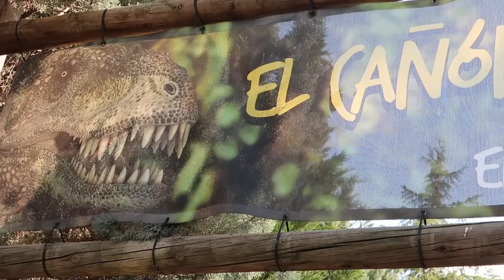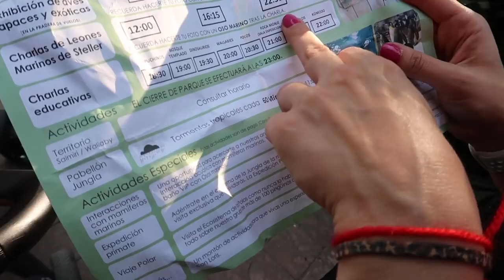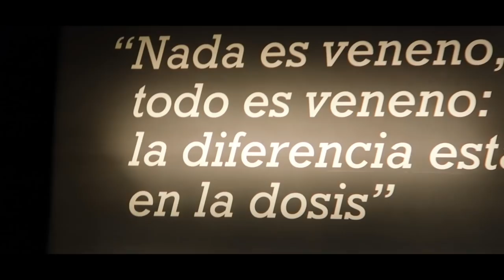VLOG DIARIO CON ANIMALES | zoologico FAUNIA MADRID 2018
Pasamos un dia fantastico en Faunia Madrid 2018, no te pierdas este vlog diario con animales.

Si quereis mandarnos una carta podeis enviarnosla a:
Nuria Calvo
Apartado de correos 83
28522 Rivas Vaciamadrid (Madrid) ESPAÑA